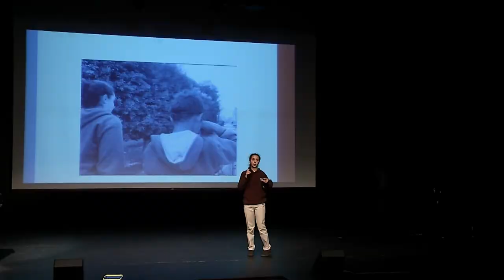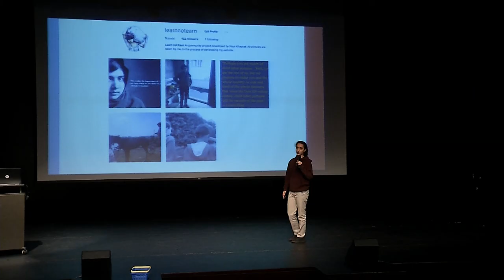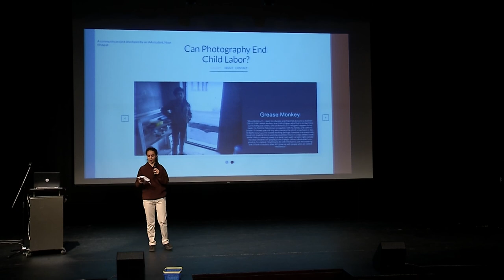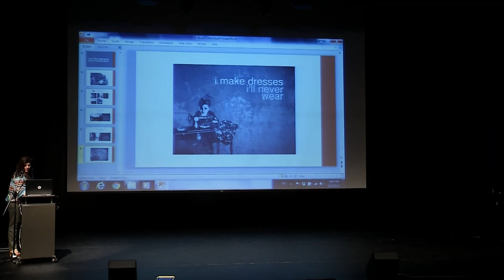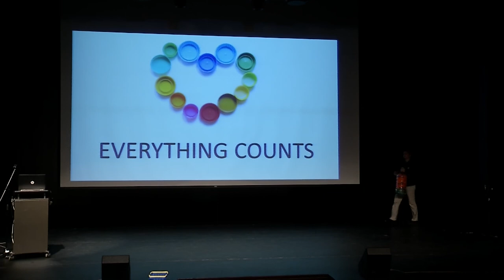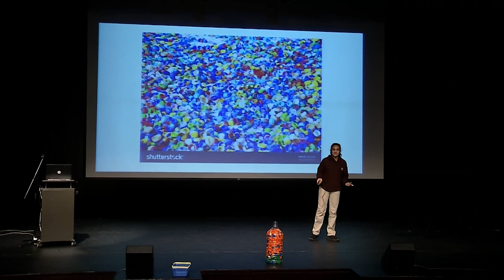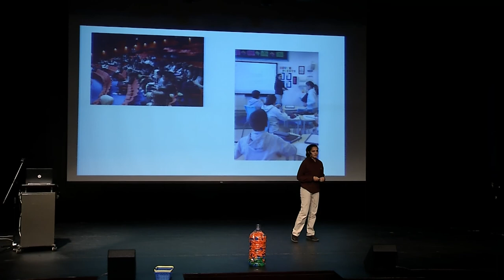Community Project - Can Photography End Child Labor by Noor Khayyat - Recycling by Elaina Bisharat